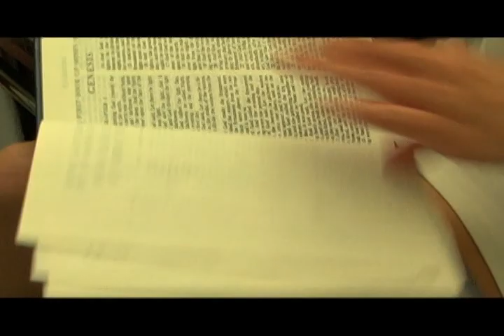Quantum Lords: The Trojan Horse - Part 5